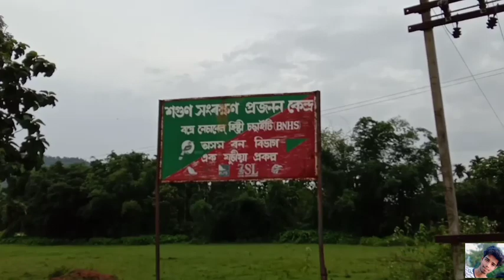Good morning // ৰাতিপুৱাই ফুৰিব আহিছোঁ // Assamese Vlogs // Bakul Das Bakulvlogs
Assamese Vlogs video // Assamese Vlogs
Assamese video // Assamese song // Assamese short film // Assamese comedy video // Assamese funny video // comedy Assam // voice Assam // Telsura // Bakul Das // Bakul Das Assam // Bakul Vlogs // Assamese film // love story short film // Dimpu Vlogs // ladakh

.Bakul Das.

.Bakul Das Assam.

.Bakul Vlogs.

.Telsura.

.voice Assam.

.comedy Assam.

.Dimpus Vlogs.